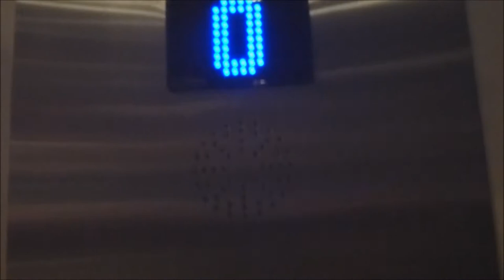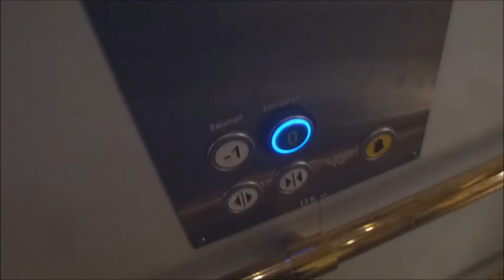2012 ITK Hydraulic elevator @ Hötorgshallen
Recorded it shortly after this Place re-opened after an Heavy renovation back in 2012!

Manufacturer: ITK Hiss AB
Installation year: 2013
Serial Number:
Capacity: _Kg (_lbs.) - _ Persons

Location:
Date of recording: 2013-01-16 with Panasonic LUMIX DSC-TZ20!